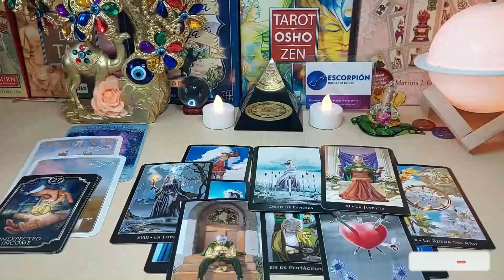TAURUS 💗THEY'VE BEEN TRYING TO FOOL YOU🤐 WITH THEIR SILENCE‼️ABOUT TO MAKE BOLD MOVES💍 TOWARDS YOU❤️